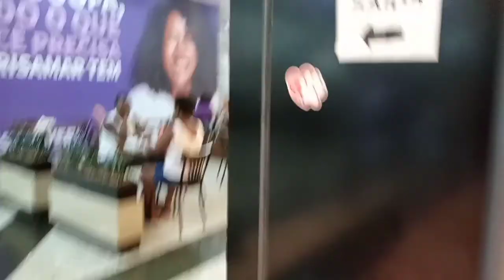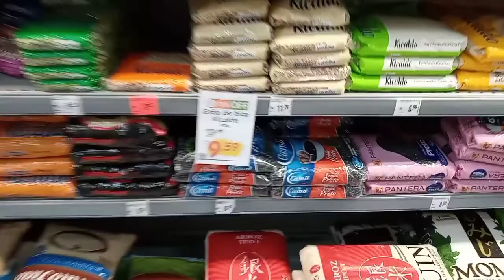UM POUCO DO NOSSO DIA no final de semana no mercado com promoções fazendo compras#compralegume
ferias fazer compras final de semana#supermercado com promoção#compras barata#compra legume